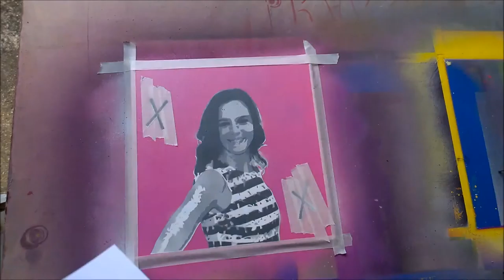DANIELLE PANABAKER - Stencils and spray paint - Jujua & Jay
{English below}

Danielle Panabaker actrice qui apparaît dans The Flash.
Tableau réalisé sur un carton entoilé de 30 x 30 cm avec de la peinture en aérosol (bombe de peinture).
Ce tableau a été créé à l'occasion de la convention Super Heros Con par People Convention le 6-7 juin 2015.

[VIDEO] Jujua     [PEINTURE] Jujua     [MUSIQUE] Jay

Danielle Panabaker actress staring in The Arrow.
Painting on Canvas 30 x 30 cm with aerosol paint (spray paint)
This painting was made for the convention Super Heros Con by People Convention June 6-7, 2015.

[VIDEO] Jujua     [PAINTING] Jujua     [MUSIC] Jay